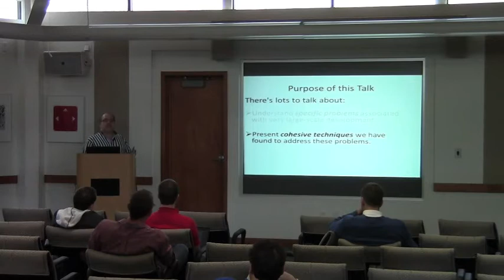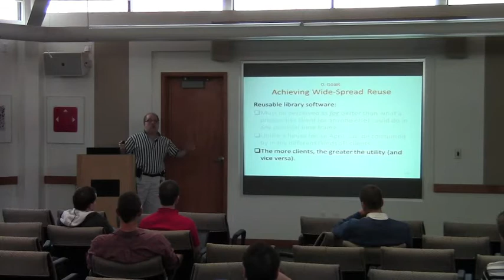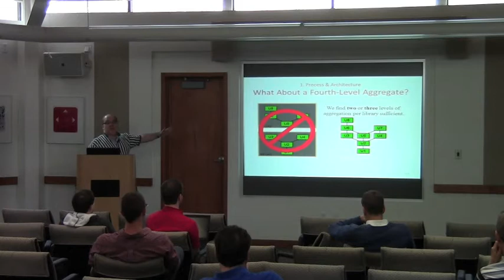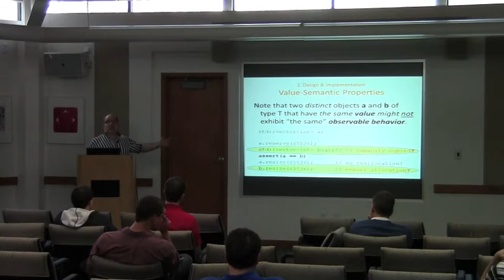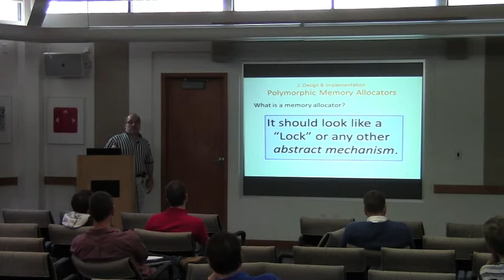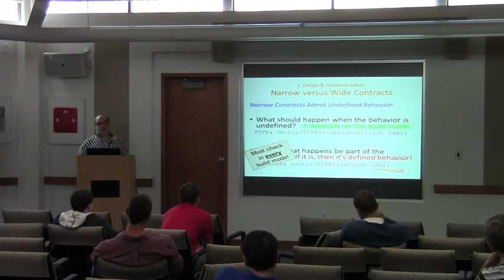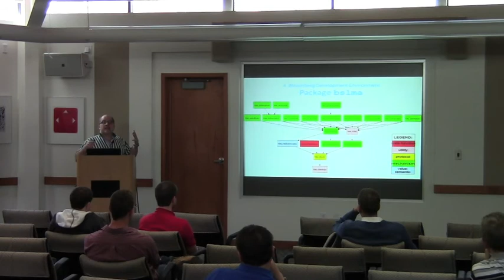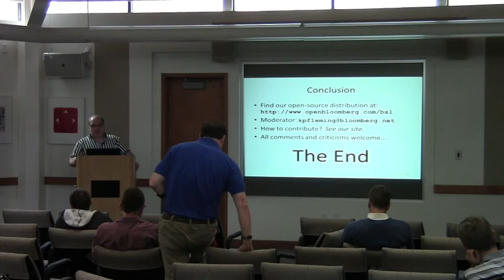John Lakos: Applied Hierarchical Reuse: Capitalizing on Bloomberg's Foundation Libraries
Designing one library is hard; designing an open-ended collection of interoperable libraries is harder. Partitioning functionality across multiple libraries presents its own unique set of challenges: Functionality must be easy to discover, redundancy must be eliminated, and interface and contract relationships across components and libraries should be easy to explore without advanced IDE capabilities. Further, dependencies among libraries must be carefully managed -- the libraries must function as a coherent whole, defining and using a curated suite of vocabulary types, but clients should pay in compile time, link time, and executable size only for the functionality they need.

Creating a unified suite of multiple interoperable libraries also has many challenges in common with creating individual ones. The software should be easy to understand, easy to use, highly performant, portable, and reliable. Moreover, all of these libraries should adhere to a uniform physical structure, be devoid of gratuitous variation in rendering, and use consistent terminology throughout. By achieving such a high-level of consistency, performance, and reliability across all of the libraries at once, the local consistency within each individual library becomes truly exceptional. Moreover, even single-library projects that leverage such principles will derive substantial benefit.

There are many software methodologies appropriate for small- and medium-sized projects, but most simply do not scale to larger development efforts. In this talk we will explore problems associated with very large scale development, and the cohesive techniques we have found to address those problems culminating in a proven component-based methodology, refined through practical application at Bloomberg. The real-world application of this methodology -- including three levels of aggregation, acyclic dependencies, nominal cohesion, fine-grained factoring, class categories, narrow contracts, and thorough component-level testing -- will be demonstrated using the recently released open-source distribution of Bloomberg's foundation libraries.